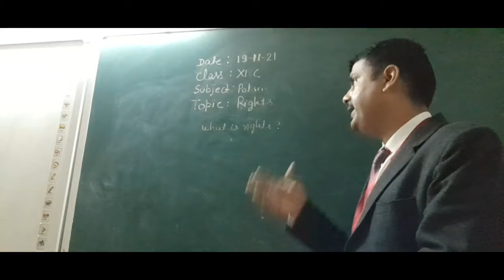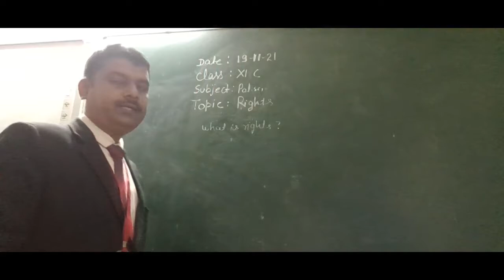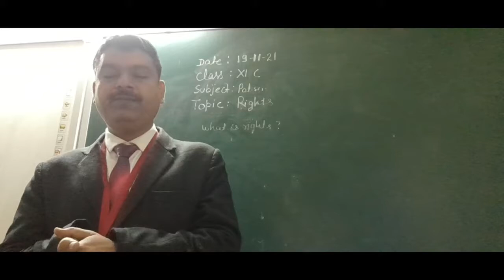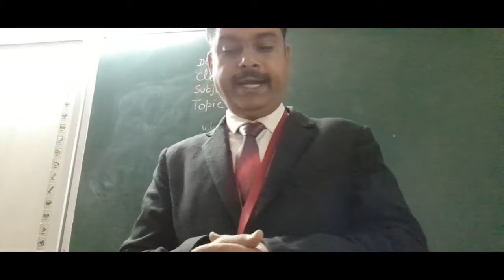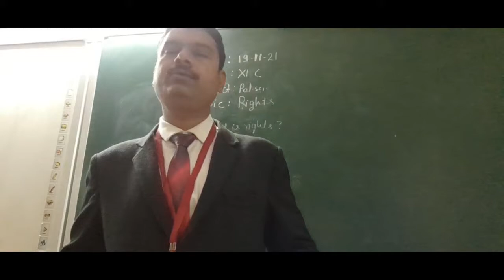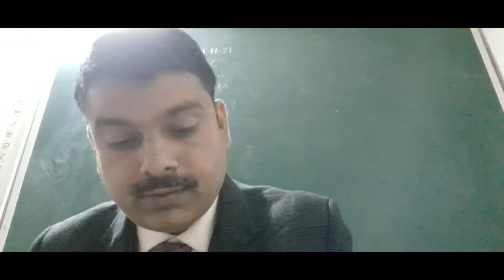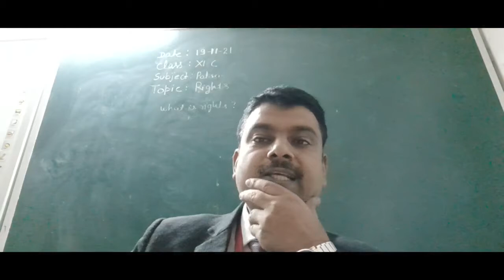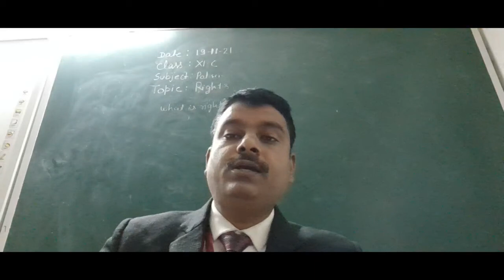XIC POLITICAL SCIENCE 19 11 2021by Durgesh Kumar Pandey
XIC POLITICAL SCIENCE 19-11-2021(RIGHTS)BY DURGESH KUMAR PANDEY